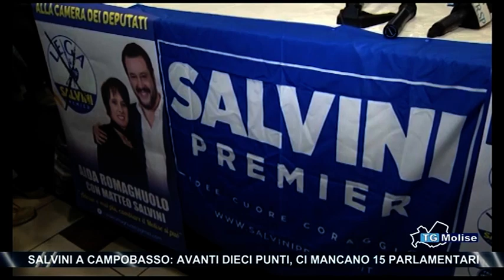Salvini a Campobasso, avanti dieci punti, ci mancano 15 parlamentari